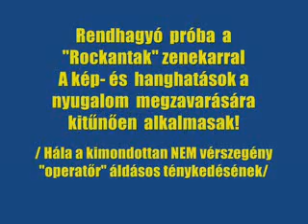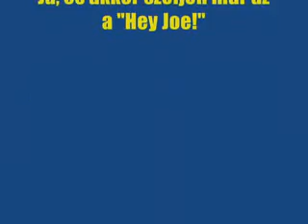Rockantak - Próba 2007.12.19.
"Egyveleg" a zenekar egyik régi próbájának felvételeiből. Szem és torok nem maradt szárazon azon az emlékezetes estén...